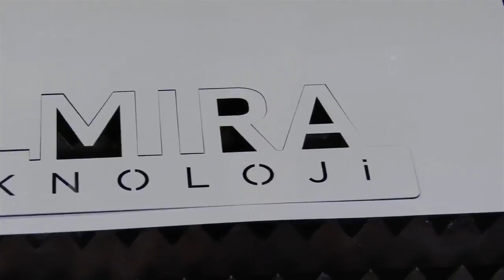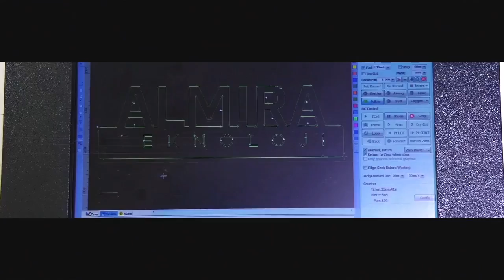Kurgu 002 - İngilizce Makina